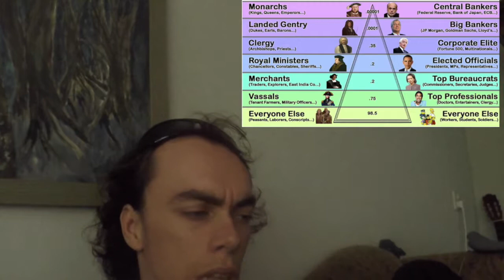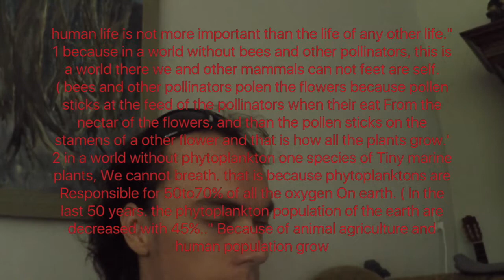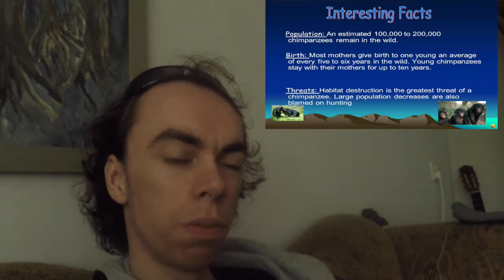capitalism is a big greedy lie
this is the first of 4  parts of me new Series where I dispute capitalism.'
 Capitalism is the astounding belief that the most wickedest of men will do the most wickedest of things for the greatest good of everyone The essence of capitalism is to turn nature into commodities and commodities into capital. The live green earth is transformed into dead gold bricks, with luxury items for the few and toxic slag heaps for the many. The glittering mansion overlooks a vast sprawl of shanty towns, wherein a desperate, demoralized humanity is kept in line with drugs, television, and armed force.”
sign the petition, help the rainforst of Aceh Indonesia
Global Palm Oil Demand Fueling Deforestation 2009,  World Watch Institute
] “Cruel Oil: How Palm Oil Harms Health, Rainforest, & Wildlife” by the Center for Science in the Public Interest
Carbon emissions from forest conversion by Kalimantan oil palm plantations, Kimberly M. Carlson, Lisa M. Curran, Gregory P. Asner, Alice McDonald Pittman, Simon N. Trigg & J. Marion Adeney

The oil for ape scandal: How palm oil is threatening orang-utan survival by Friends of the Earth The Ape Alliance, The Borneo Orangutan Survival Foundation, The Orangutan Foundation (UK), The Sumatran Orangutan Society, 2005